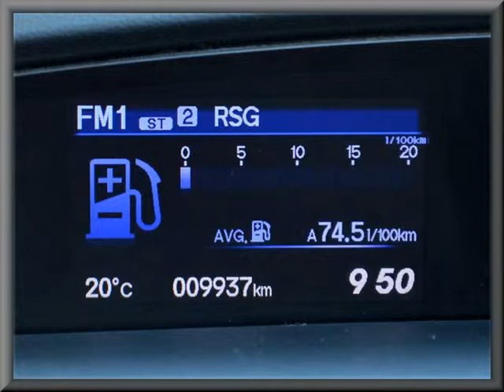2014 HONDA CIVIC 1.8 ELEGANCE 5DR A/T Auto For Sale On Auto Trader South Africa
2014 HONDA CIVIC 1.8 ELEGANCE 5DR A/T Auto For Sale On Auto Trader South Africa

Vehicle Specs:
9800 km
Hatchback
1.8 l
Petrol
Automatic
5 Doors
Silver